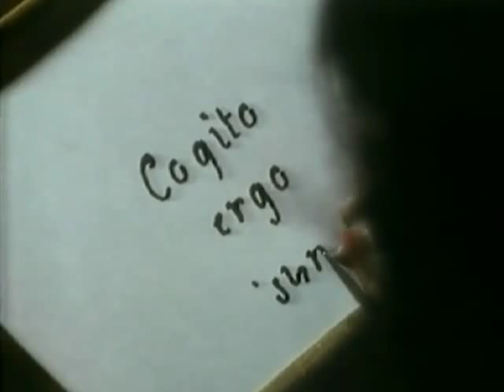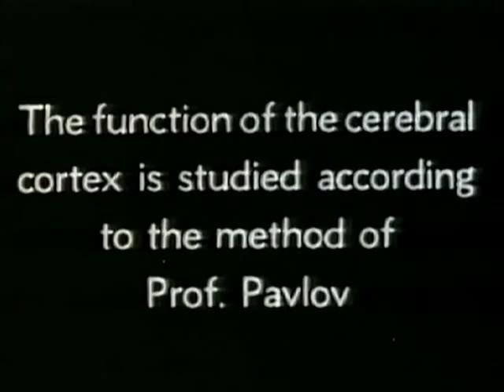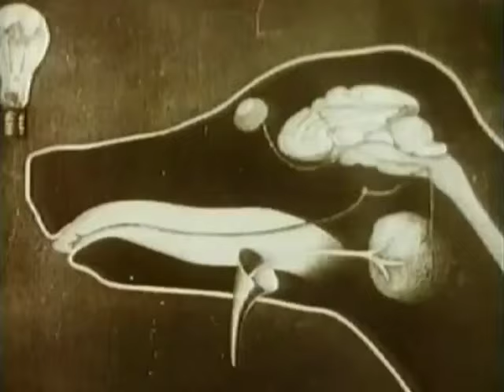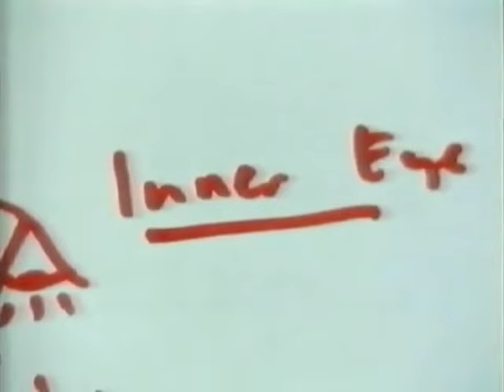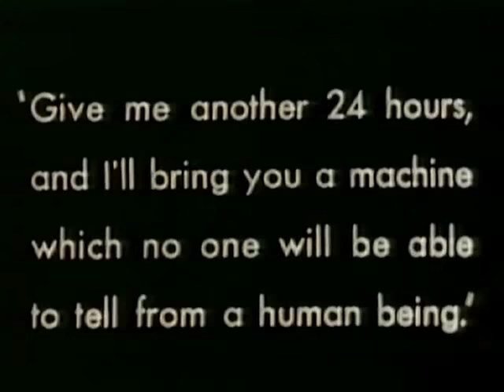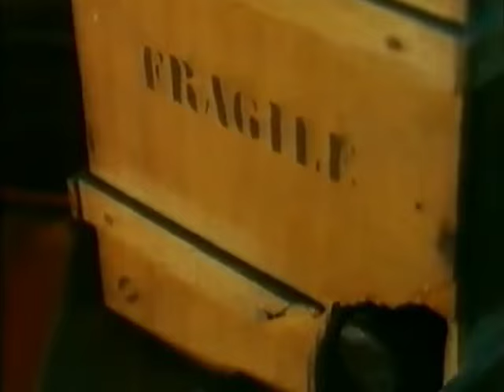Consciousness: The Ghost in the Machine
The mystery of human consciousness. The brilliant experimental psychologist NICHOLAS HUMPHREY has been exploring it for most of his life and this is what he was thinking in the early 1980's. Part 3 of his Channel Four series, 'The Inner Eye' (1986). From VHS.